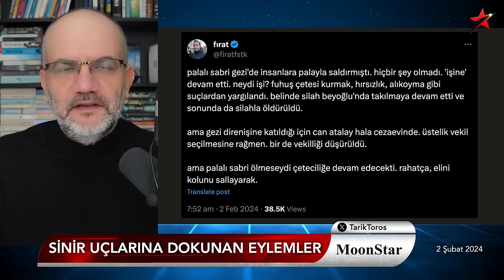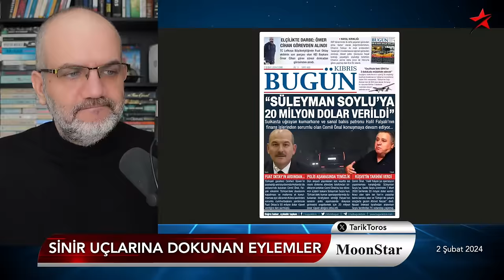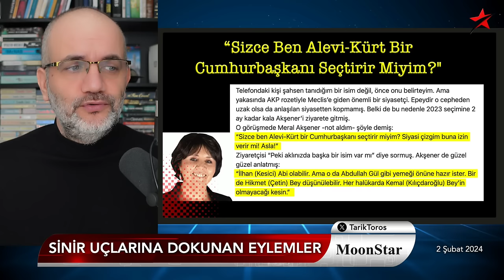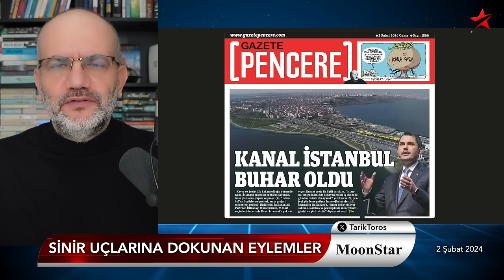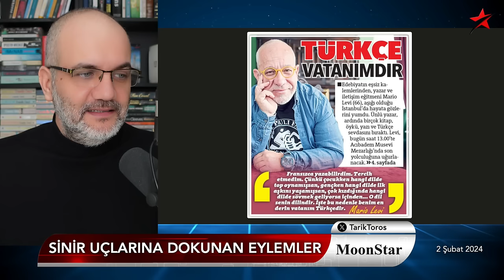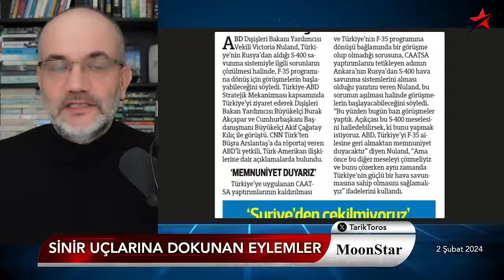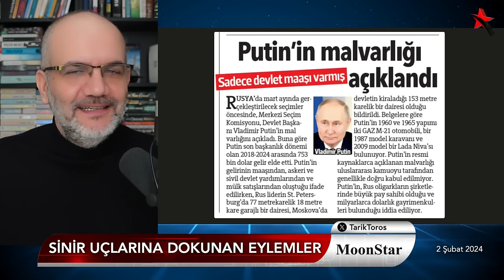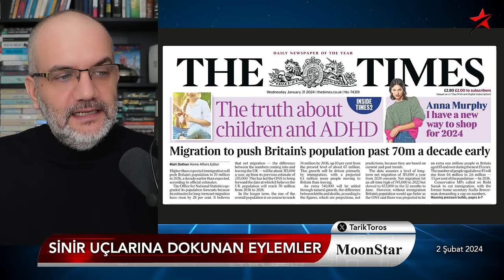Bazı insanlara güvenmeyeceksin..! | Tarık Toros | Manşet | 2 Şubat 2024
2 Şubat 2024

• Cinayetler haftası..
• Sinir uçlarına dokunan eylemler
• Önce taksici sonra Palalı Sabri..
• "Bazı insanlara güvenmeyeceksin"
• Suç makinaları ellerini kollarını sallayarak dolaşıyor
• Soylu'ya 20 milyon dolar rüşveti KKTC basını gördü, TR suskun
• Simitçiye, Tekelciye "seçime kadar zam yapma" baskısı
• "Sizce ben Alevi-Kürt bir Cumhurbaşkanı seçtirir miyim?"
• İngiliz İçişleri'nin göç raporu: Türkiye güvensiz bir ülke